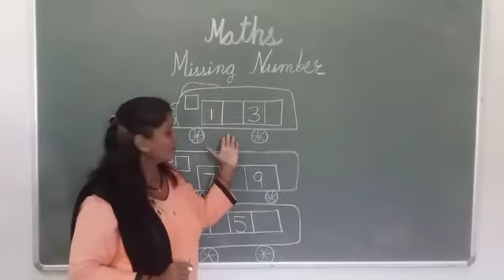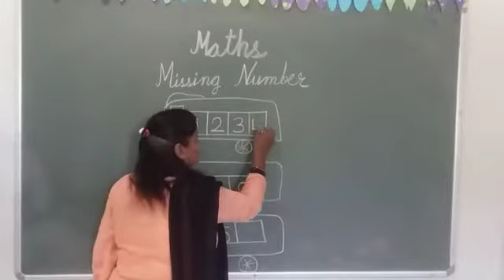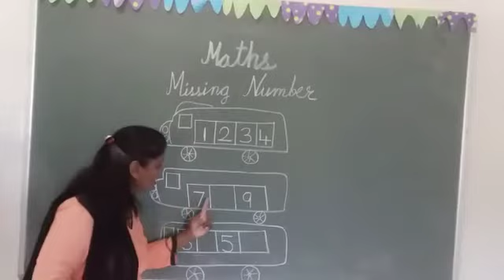Chanakya Academy A Joyful Kindergarten, Maths missing numbers